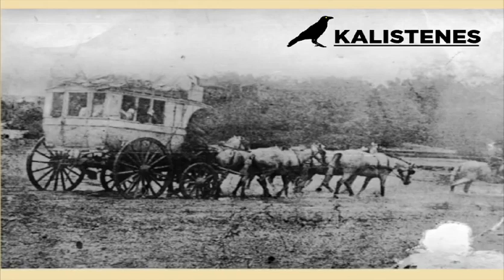HUEHUETOCA "Mini documental" por Kalistenes / Luis Chimal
Recuperado de Facebook: Kalistenes